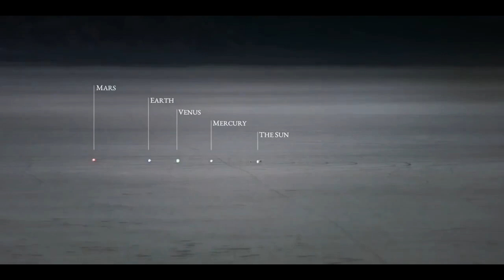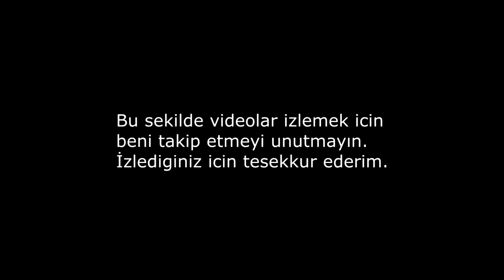GUNES SISTEMINI 1 MILYON KEZ KUCULTURSEK NASIL OLURDU ?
Günes sisteminin buyuklugunu daha kolay anlayabilmemiz icin farklı bir bakıs acısıyla gorebilmek adına yapılmıs kucuk bir model. Videodaki bazı hatalar yuzunden yeniden montaj yapılmıstır